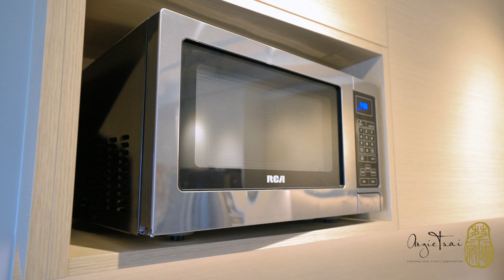502 657 Whiting Way, Coquitlam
Welcome to Bosa BlueSky's Lougheed Heights Tower 1 in Coquitlam. A well lay-out North and East facing 2 bedroom corner unit now available for you to call home. This home has an extra large 350 sqft covered, wrap around balcony for you to enjoy your BBQ even on a rainy day. Comes with 1 storage locker and 1 parking. With over 17,000SF of private amenity space, homeowners will have plenty of space to connect, recharge, or relax in this complete community.